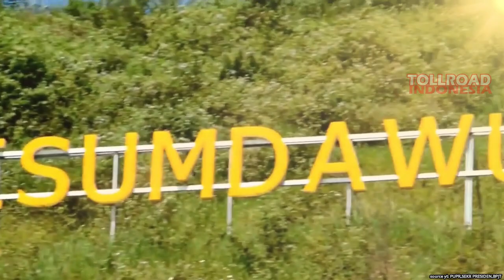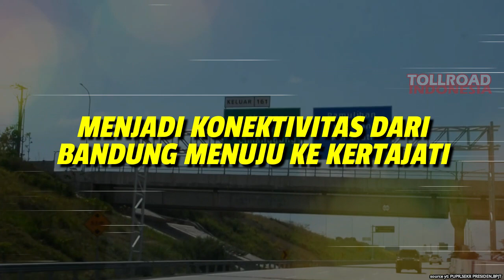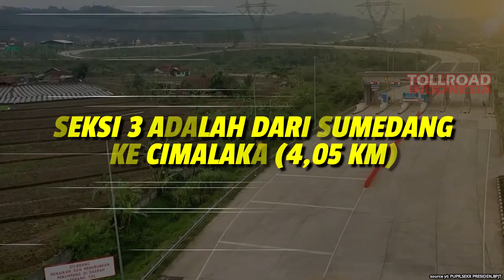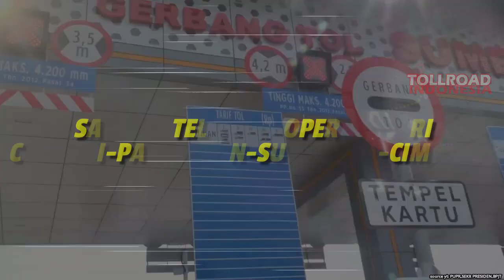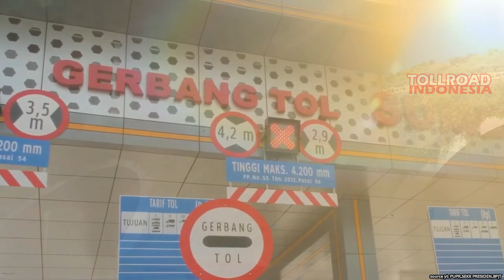MANTAP...! Tol Cisumdawu Ditarget Rampung Sepenuhnya Tahun 2023 Ini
Danang menargetkan Tol Cisumdawu bisa tuntas konstruksinya dan tersambung dari seksi 1-6 pada kuartal pertama tahun 2023.